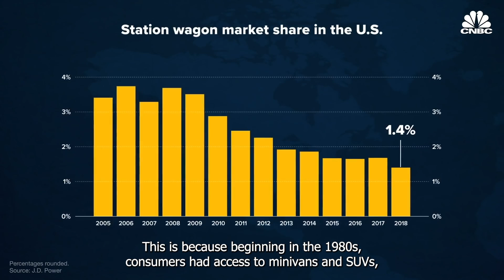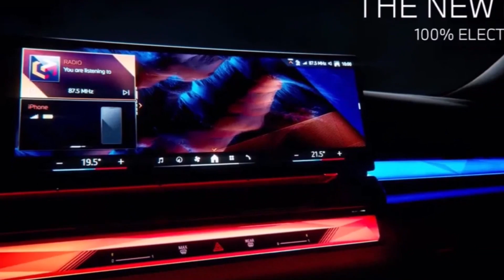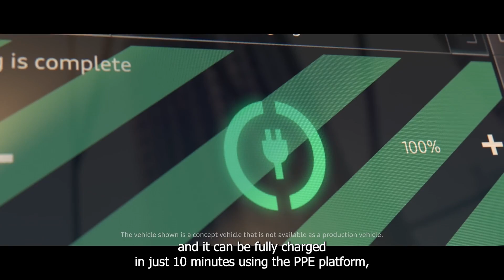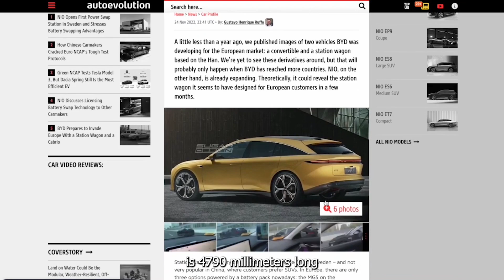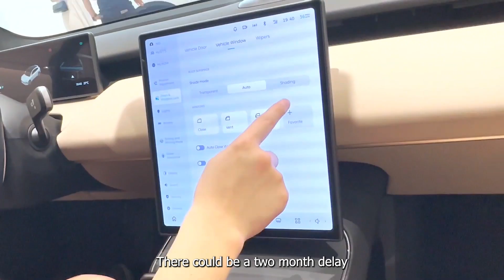Upcoming EV Station Wagons 2023 - 2024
In this video, we delve into the exciting world of electric station wagons and their upcoming release dates. While station wagons may have been overshadowed by minivans and SUVs in the US, they remain popular in European and British markets. Join us as we explore the following electric station wagons:

BMW i5 Touring: Anticipated for release in spring 2024, this electric wagon boasts a blue-accented design and impressive features such as 205 kW DC fast charging, a vegan interior, and advanced driving assistance systems. With estimated ranges of 350 miles and 300 miles for different trim levels, the BMW i5 Touring is set to redefine electric station wagons with its power and luxury.

MG5 EV: As part of MG's plan to replace its models with electric variants, the next-generation MG5 EV is expected to hit the market in 2024. Building on the success of its predecessor, the new MG5 EV will feature a modular platform and stylish design cues from the MG4 EV. With an affordable price tag below $45,000, this electric estate offers a compelling option for budget-conscious buyers.

Volkswagen Aero B: With the transition to EVs, Volkswagen has approved the production of the Aero B electric station wagon, marking the gradual phase-out of the gas-powered Passat. This concept car, featuring rear-wheel drive and all-wheel drive options, offers a WLTP range of up to 385 miles. Scheduled for release in Europe in spring 2024, the VW ID.7 Estate is set to make a splash with its stylish design and competitive pricing starting from $40,000.

Audi A6 Avant e-tron: Showcasing Audi's lighting technology and powered by the advanced PPE platform, the A6 Avant e-tron concept sets the stage for Audi's electric station wagon. With a 100 kWh battery, rapid charging capabilities, and an estimated range of 435 miles, this sleek and high-performance wagon is set to make its debut in 2024 with a price starting at $75,000.

Peugeot e-308 SW: As Europe's first all-electric station wagon, the Peugeot e-308 SW focuses on efficiency and practicality. With a 51 kWh battery, a range of over 400 km, and fast-charging capabilities, this electric wagon offers a compelling option for eco-conscious drivers. The Allure and GT versions are set to be released in mid-2023 in Europe, with an estimated price of $66,990.

Nio ET5 Shooting Brake: Based on the popular ET5 sedan, the Nio ET5 Shooting Brake is designed with spaciousness and style in mind. Featuring powerful dual motors, an extended roofline, and a potential range similar to the sedan version, this electric shooting brake is set to debut in Europe in mid-2023 with a price starting at approximately $46,900.

With these upcoming releases, the world of electric station wagons is evolving, offering practicality, style, and eco-friendliness. Get ready to embrace a new era of family transportation as we witness the exciting evolution of electric station wagons.

Chapters:
0:00 Intro
0:38 BMW i5 Touring
2:32 MG5 EV
3:39 Volkswagen Aero B
4:55 Audi A6 Avant e-tron
6:09 Peugeot e-308 SW
7:26 Nio ET5 Shooting Brake
9:10 Outro